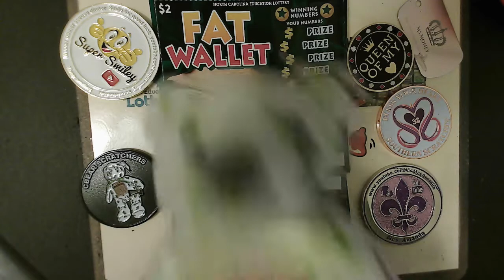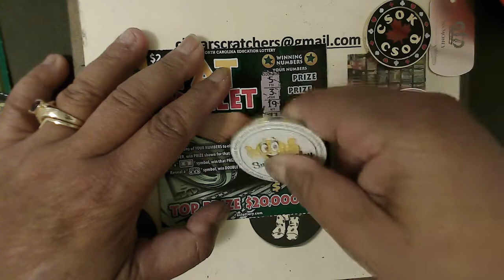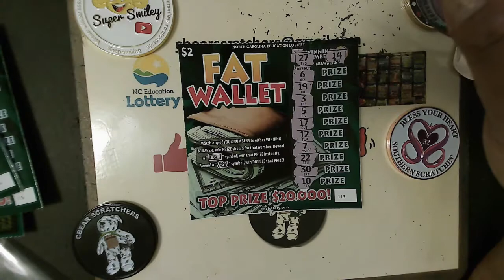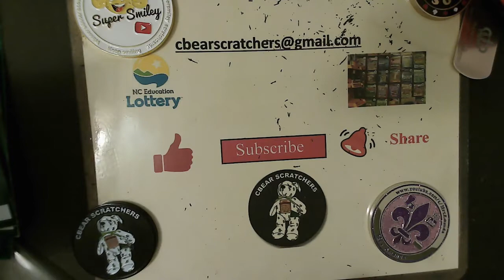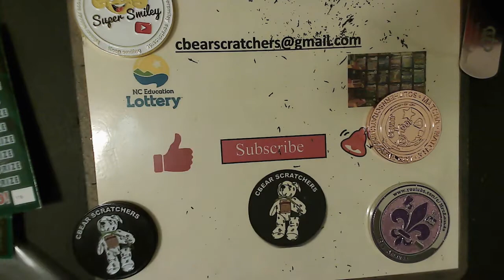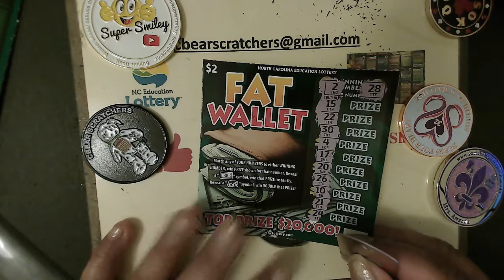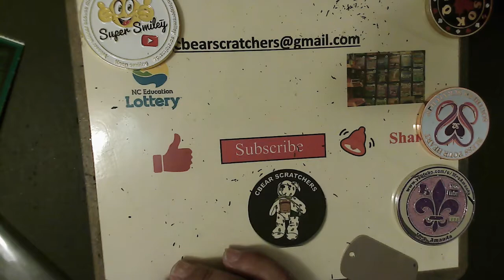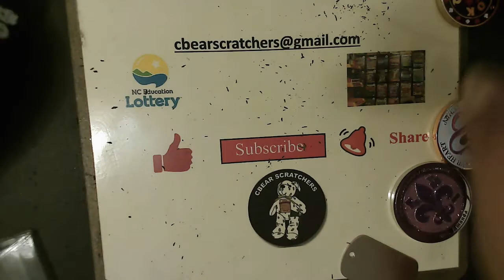$2 Fat Wallet $5 Double Cash Doubler got a 0 R6